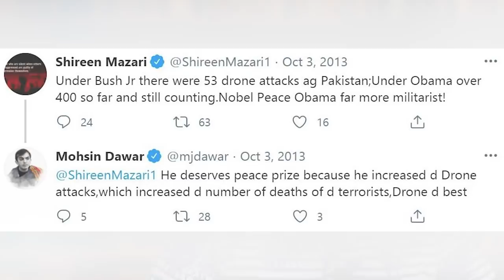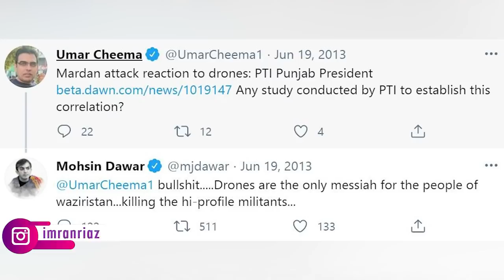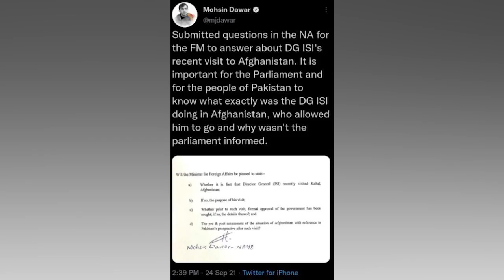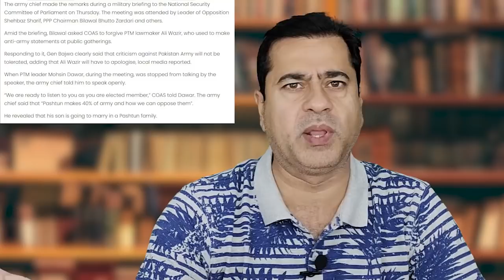Shehbaz Sharif's Cabinet Not Announced Yet | Government's Propaganda | Imran Khan Exclusive Analysis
Shehbaz Sharif's Cabinet Not Announced Yet | Government's Propaganda | For details, watch the latest VLOG of Senior Journalist Imran Riaz Khan.

پاک فوج کیخلاف حکومتی پراپیگنڈا کے باعث بے چینی بڑھ گئی ہے۔ شہباز شریف ابھی تک کابینہ کا اعلان نہیں کرسکے، مگر کیوں؟ تفصیلات و مزید خبروں کیلئے سینئر صحافی عمران ریاض خان کا وی لاگ ملاحظہ فرمائیں۔